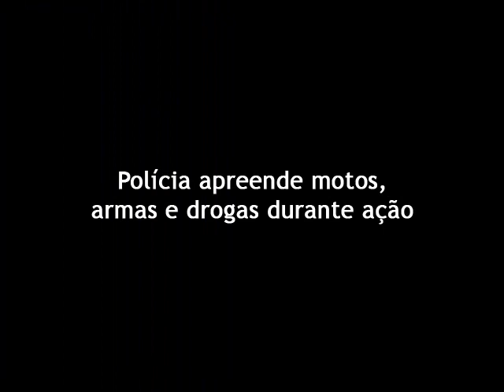Apreensões na Rocinha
Polícia apreende motos, armas e drogas durante ação